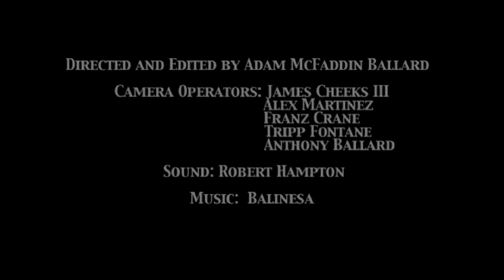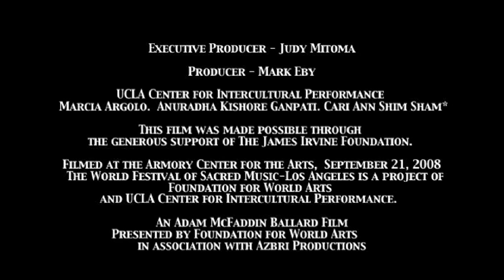LA Lens on Sacred Music: Balinesa (Performance)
The Los Angeles Electric 8 perform "Balinesa." Series: "World Festival of Sacred Music" [9/2011] [Arts and Music] [Show ID: 22856]